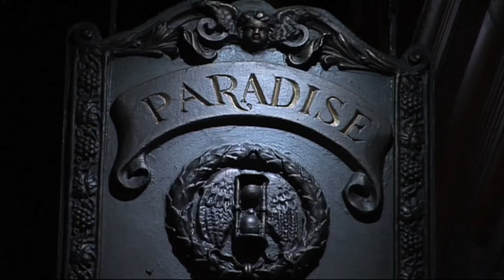GET TESTED! Party at The Paradise by way of Kensal Green November 2009 - Film by Infinite Television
GET TESTED! threw a party with the Cover to Cover DJ's at The Paradise in November 09. Celebrities came down and sang covers of thier favourite songs backed by a live band. Watch this film to see what Boy George, Lisa Moorish, Sadie Frost and Pam Hogg have to say about taking part.